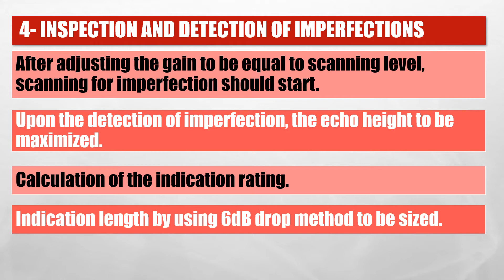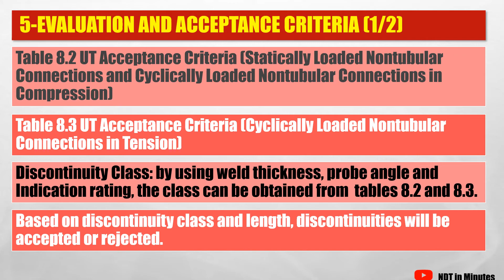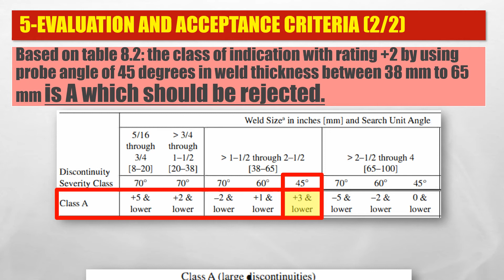Step 4 &5 : UT AWS D1.1: Detection ad Evaluation of discontinuities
NDT  Nondestructive Testing  Ultrasonic Testing Welding Discontinuities AWS

This video is showing how to setup the reference gain and scanning level as per AWS D1.1